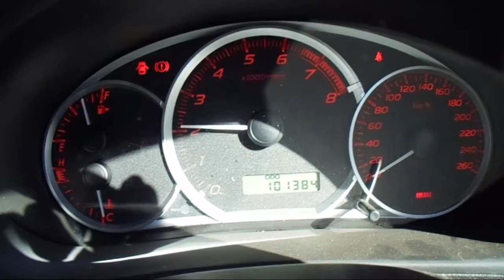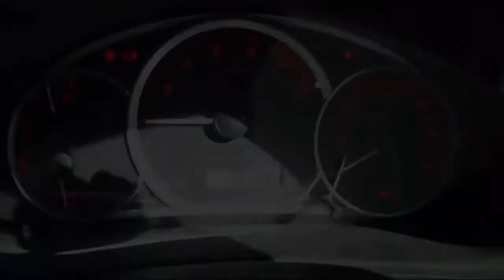WRECKING 2010 SUBARU IMPREZA 2.5 5-SPEED (C22400)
We are currently wrecking this 2010 SUBARU IMPREZA 2.5 5-SPEED (C22400).